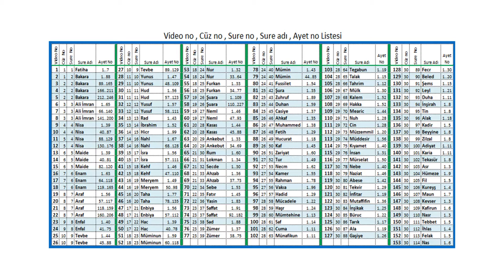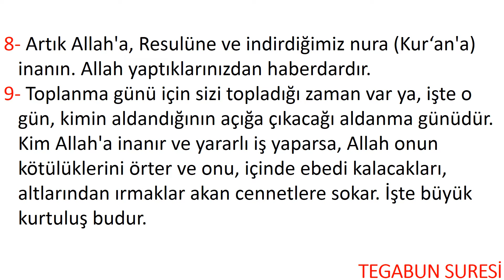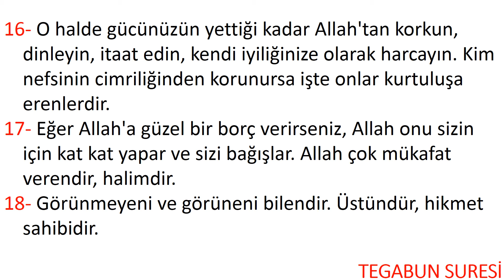Meal 103 , Cüz 28 , Tegabun 64 , (1..18) Ayetler